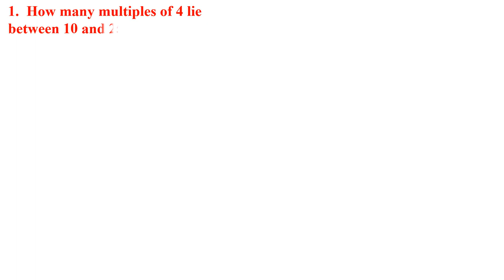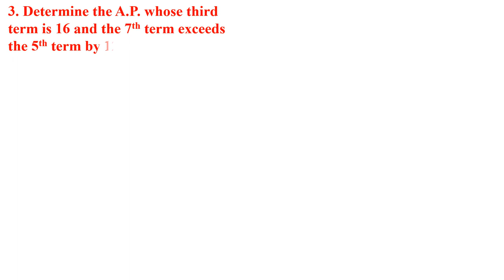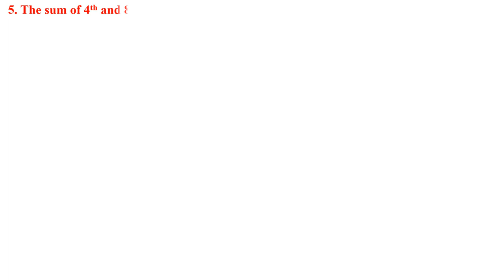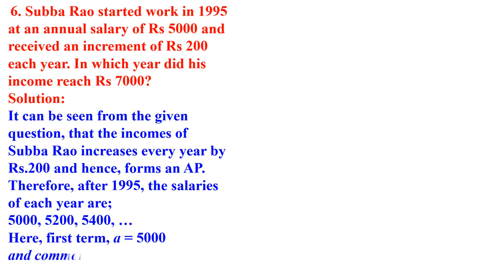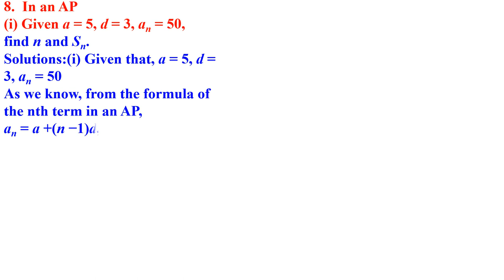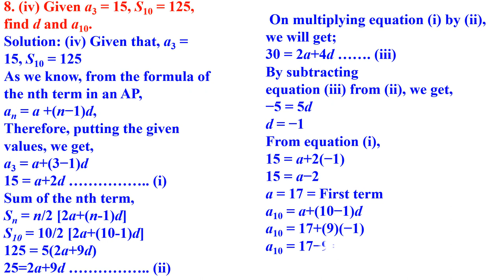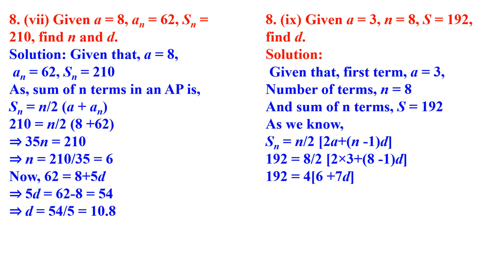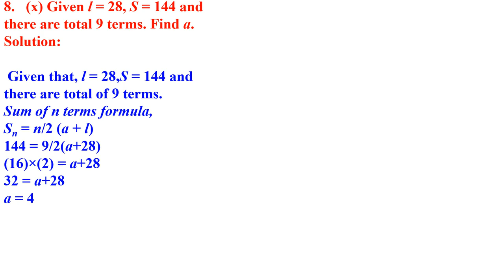CLASS 10 MATHEMATICS CHAPTER PART 2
ARITHMETIC PROGRESSION QUESTION AND ANSWER SOLVED